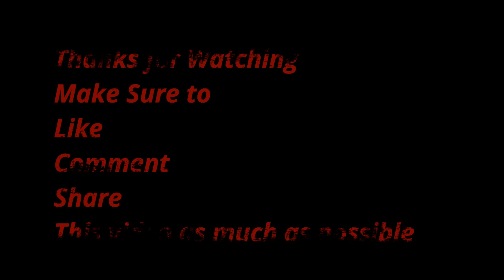Top 5 Unique serves in Table-Tennis(part 2) (2 MILLION VIEWS)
Thanks for giving so much love to the top 5 unique services in ping pong.

This is the 2nd part of the video with new new SERVERS and there UNIQUE  STYLE OF SERVING.

Top 5 unique table tennis serve part 3 is also live